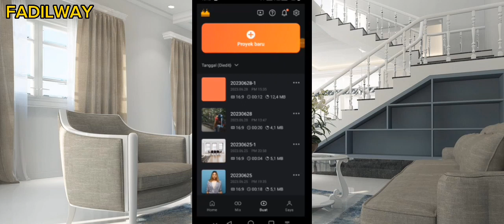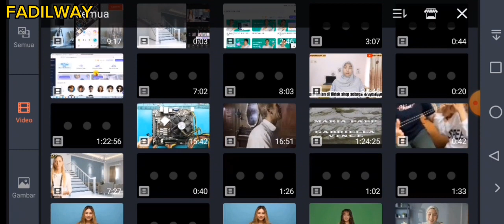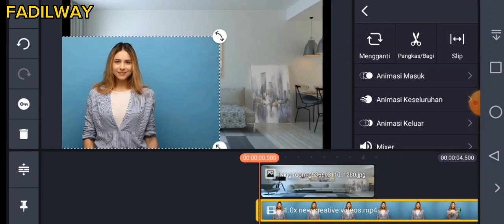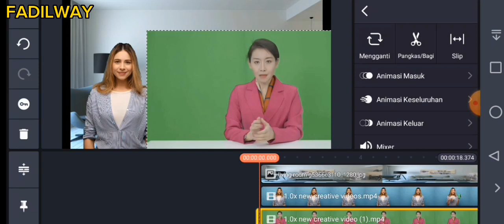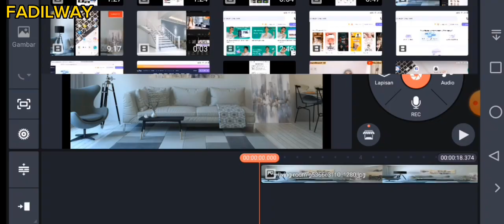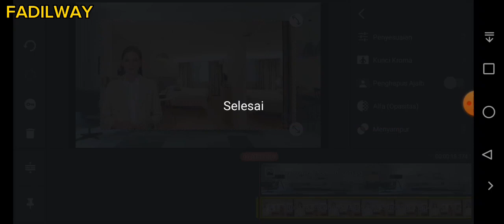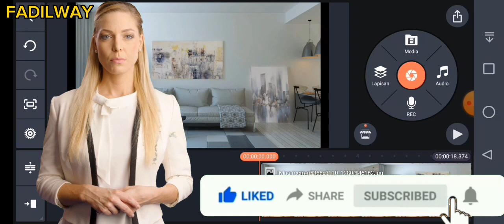CARA HAPUS MENGGANTI BACKGROUND LATAR BELAKANG VIDEO DI KINEMASTER TANPA GREEN SCREEN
cara menghapus mengganti background latar belakang foto video memakai kinemaster | tanpa green screen.